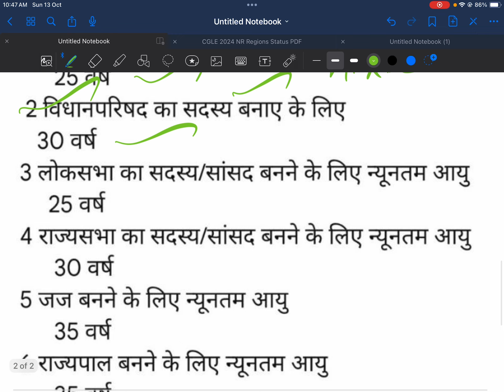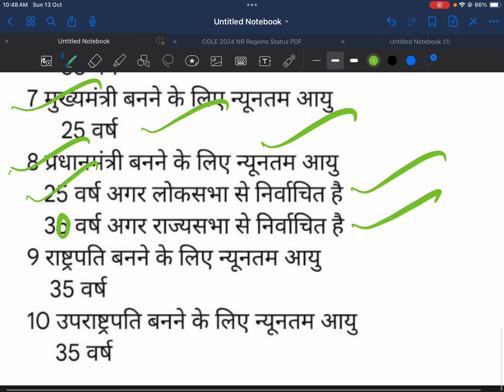विभिन्न पदों के लिए न्यूनतम आयु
coding decoding codingdecoding # PYQNMMSHARYANA लुप्तसंख्या LUPT लुप्त संख्या ( MISSING NUMBER)HARYANA NMMS 2020 प्रश्न हल ।
( TLC HINDI MODULE)

पाठ 2 हिमालय की बेटियां